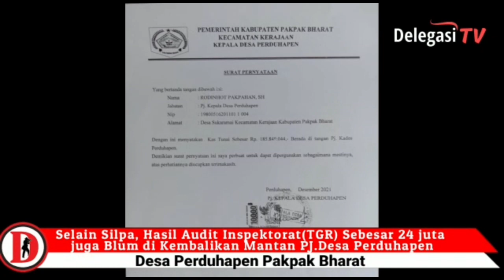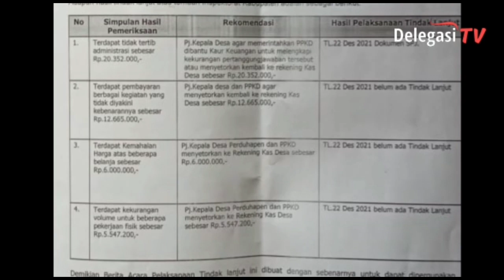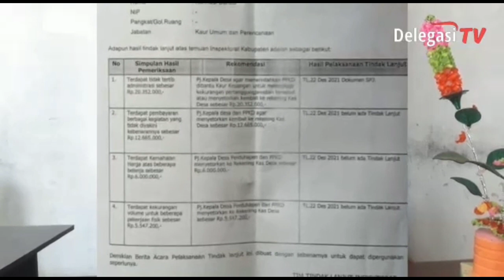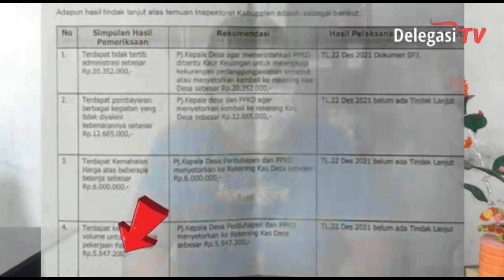Kades Baru Minta Mantan PJ Desa Perduhapen segera Selesaikan dana Silpa dan TGR